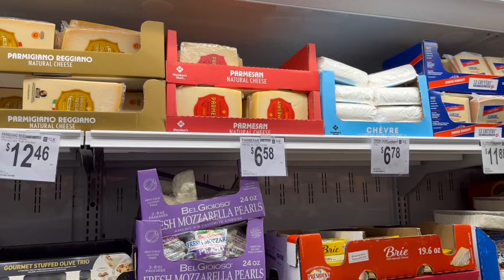How I Met Mashama Bailey! + Catering an engagement Party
Hey Friends! This week, my dad and I had an engagement party on the books. Come along while we do some grocery shopping and meet with our clients. We had some last minute changes because of the massive power outages but we rolled with the punches! I also tell the story about how I met the amazing Mashama Bailey!

Menu for Engagement Party:
Bruschetta Toast
Creamy Crawfish Tartlet
Tenderlion Station with homemade buttermilk biscuits, rolls, onions and peppers, mayo, and spicy mustard
Crab Dip with toast
Grazing Board
Shrimp and Grits
Grilled Vegetables
Beef Carpaccio

Are you have a wedding, birthday party, or hosting a dinner with friends? No matter what the occasion is, Candlelight Catering and Service will have you covered! We take pride in delivering high quality food and service for our clients. Going with us provides ease and comfort for your event. The food is the most important part of the party, so let us handle that for you.

Visit my Health and Wellness Website to start a conversation about your wellness plan with Pink Sheep